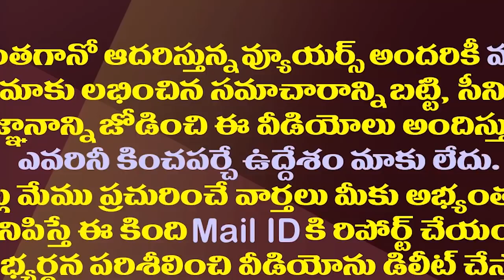నరసాపురం బైఎలక్షన్లో రఘురామకు వైసీపీ ప్రత్యర్థి ఫిక్స్.!| YS Jagan Fixed The Opponent For Raghurama